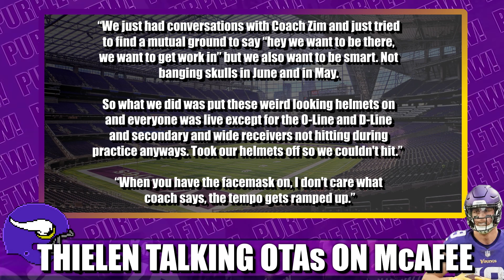Adam Thielen on The Pat McAfee Show Explaining How Vikings OTAs Changed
Minnesota Vikings superstar wide receiver Adam Thielen was on The Pat McAfee Show last week talking about the new rugby practice helmets and how the Vikes worked smarter during OTAs.